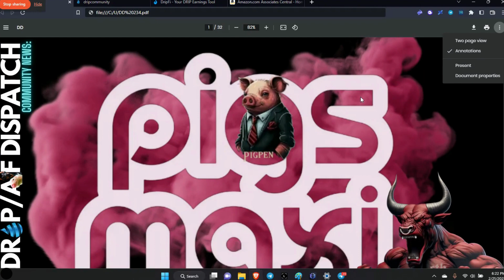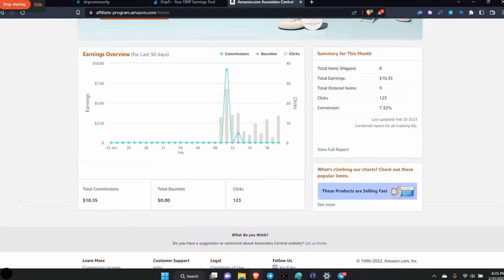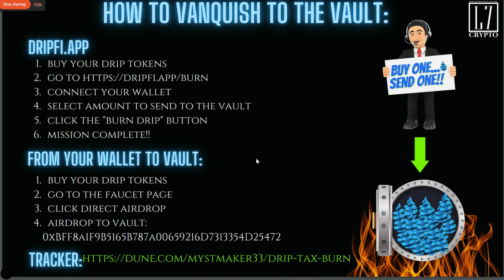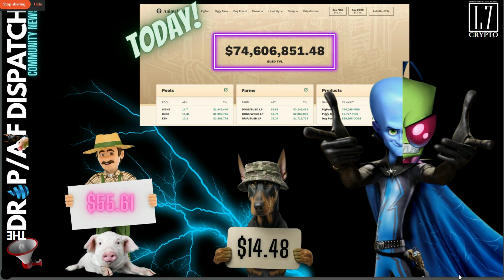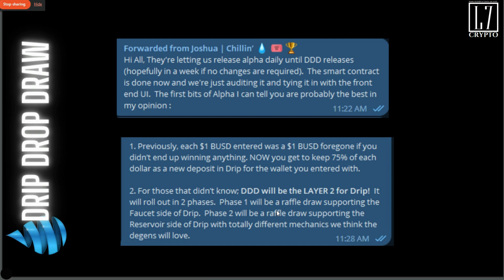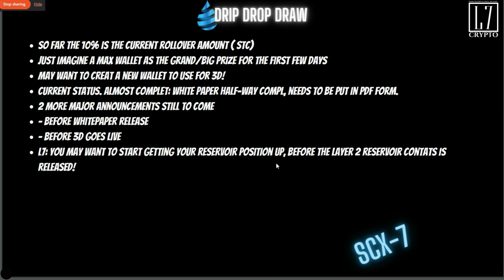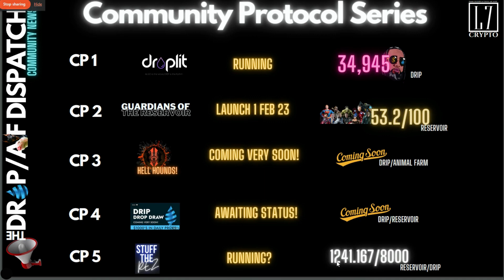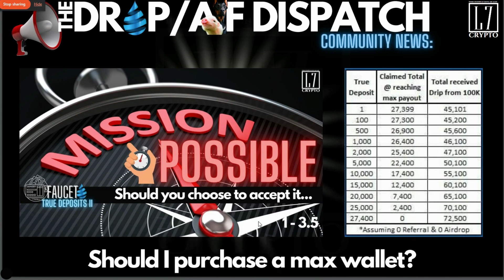ANIMAL FARM/DRIP NETWORK: DD 234 2/21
Latest news and updates...engage!

The Hell Hounds have been released.